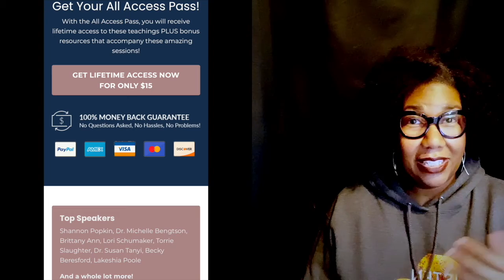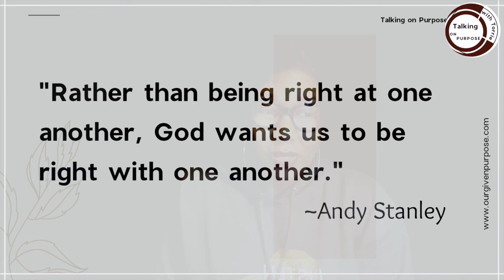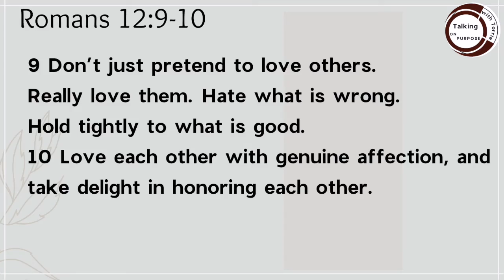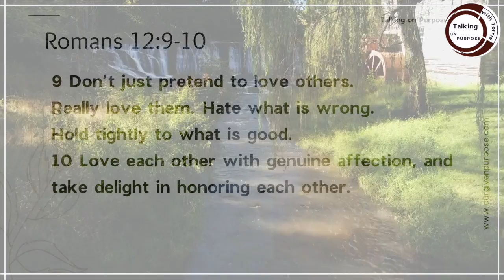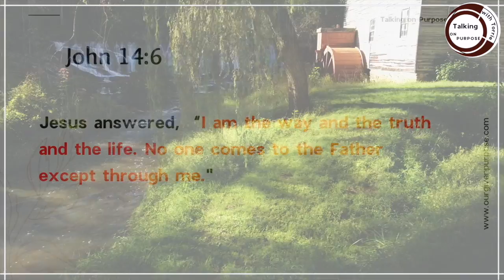To Be Right With One Another...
Hello Everyone and Talking on Purpose with Torrie the Internet Show!
The disciplinary process is usually painful. What's more important, to be right or to be in fellowship?

If you are planning to attend Becoming the Whole Woman Virtual Summit here is the link:

On this channel I share my faith journey and process with you. I will show you how we are embracing minimalism one room at a time; decluttering our thoughts, and moving forward with clarity.

Drone Video by:  my Beloved (Broderick Slaughter) Brightwell Mill

Talking on Purpose with Torrie available on all major music platforms

Get the Journal
The Playlist From Audio to Words on Amazon.com